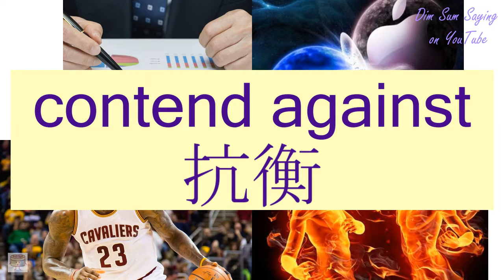"CONTEND AGAINST" in Cantonese (抗衡) - Flashcard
[kong3 hang4] "CONTEND AGAINST" in Cantonese (抗衡) - Flashcard. Additional information about the word: contend against.